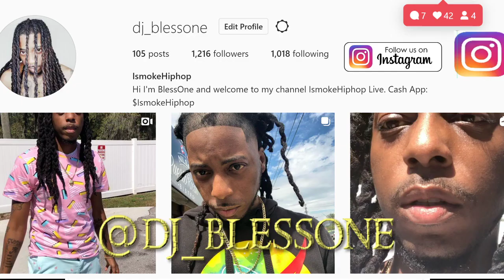OTF DTHANG CHICAGO NEWS REPORT (FULL VIDEO)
Mail Room:
Ismokehiphop Live.